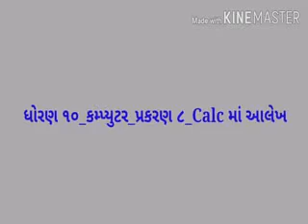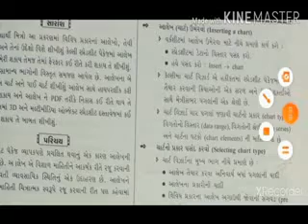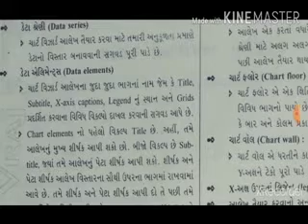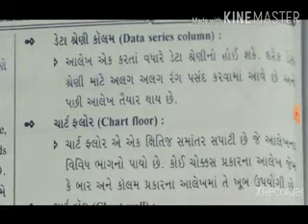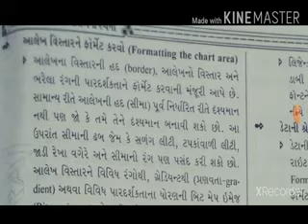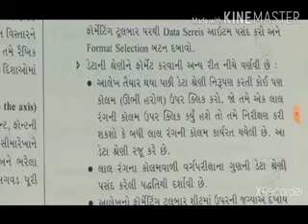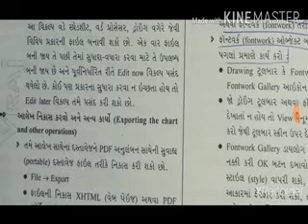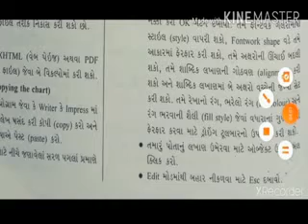std ૧૦ com ch ૮ કેલ્સી માં આલેખ ની રચના